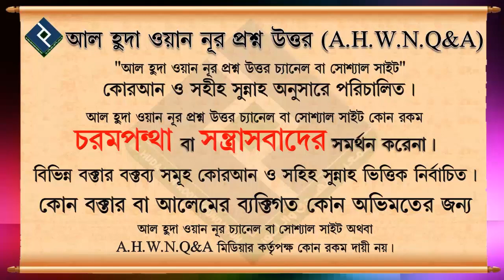হাদীসে কুদসী এবং হাদীসে হাসান কাকে বলে┇৭ নং┇শায়েখ আব্দুল আল বাকী